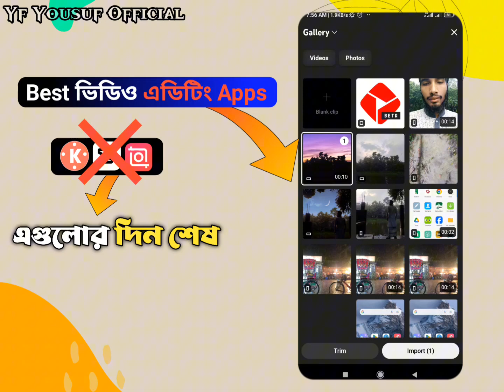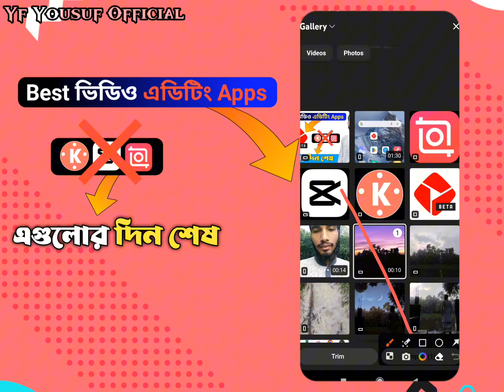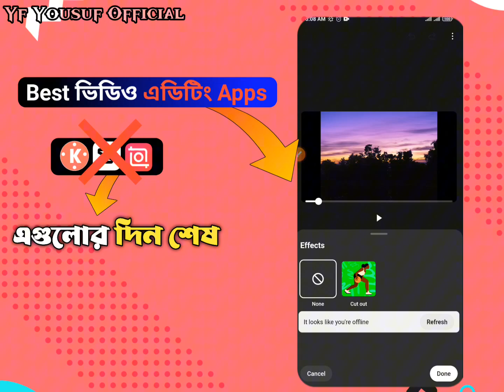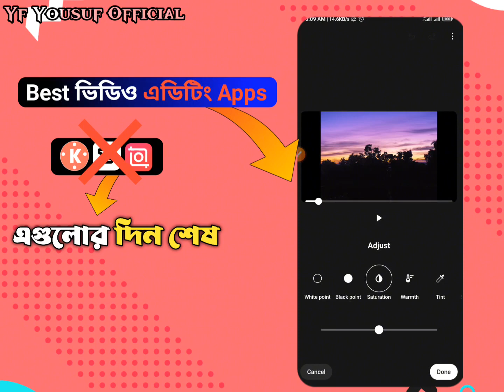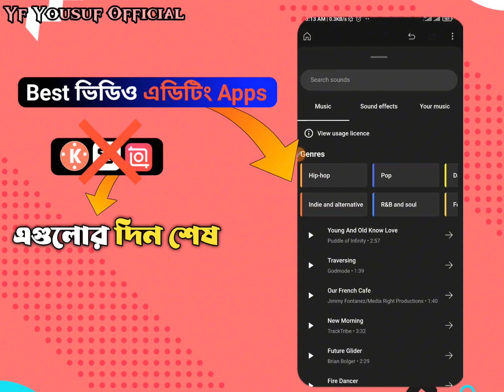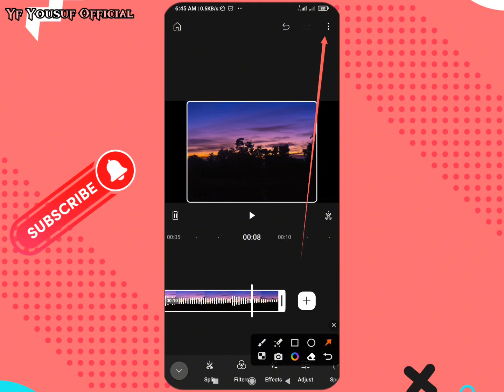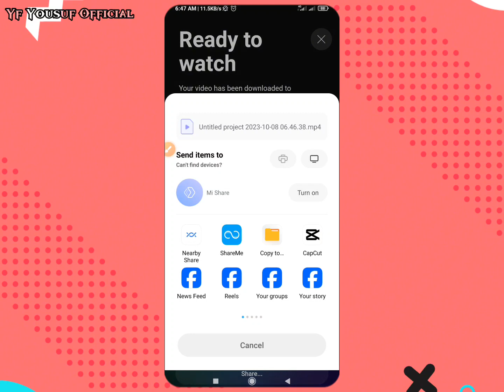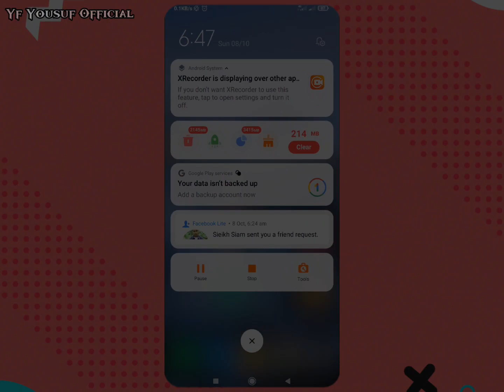CapCut - Kinemaster ও InShot এর দিন শেষ | চলে এসেছে YouTube এর নিজস্ব জনপ্রিয় ভিডিও Editing App